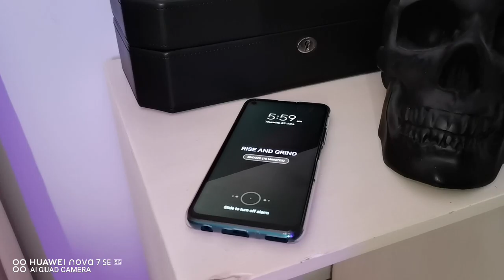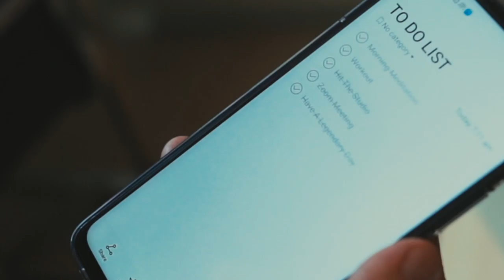MUSIC VIDEO AND STREET PHOTOGRAPHY WITH A MOBILE PHONE! | The Blind Spot S5 Ep. 5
Hey, guys! Made a music video with the Huawei Nova 7 SE! Directed this Music Video for @jointhequest and really had fun! Mad love also to Mr. Bong and Ms. Lye!

Thank you, @HuaweiMobilePH!

For more Photography Vlogs, Photography Tutorials, Editing Tutorials for Lightroom and Photoshop make sure to check out my videos weekly!

FAQs
Equipments

Microphone - MXL 990 USB
Editing Tools - Adobe Photoshop, Lightroom, Illustrator and Final Cut Pro -